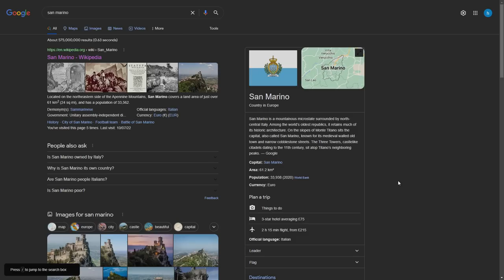I begged for coins, and this is what happened... (Hypixel Skyblock)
Massive thanks to my sister for making the new outro and thumbnail, check her YT out!

this Minecraft YouTube video was made on Hypixel. Hypixel is a server with lots of games, such as Bedwars, Skywars, and Minecraft's biggest MMORPG Hypixel Skyblock. Hypixel has has a lot of notable players, such as Dream, Technoblade, and Tommyinnit. Hypixel Skyblock is Hypixel's most popular game. Some of the popular items are the Hyperion, Necron armor, Storm armor, overflux, plasmaflux, the 50mMidas sword, the Aspect of the end, the Aspect of the dragons, the valkyrie, and many more. Some of the bad things on Skyblock are Duping, irl trading, and scamming. I hope you enjoyed these words which are all relevant to the video! Also, a new farming island was added which has the Golden Ball item, which no one owns and is one out of one (1/1). Rat pet is cool. Swavy, Timedeo, Fairy Soul Guide, Money Making Method, and other things are all part of the server, along with Refraction. There is this mode called dungeons where you fight with your team to defeat necron along with other floor 7 bosses. Master mode is a thing as well. They recently nerfed the strength stat, making a lot of dungeons classes a lot worse such as Berserker and Archer. Mage, Healer, and Tank should be fine. God I keep adding so many keywords, this will be an entire bible soon. The hypixel admins have completely removed sword swapping and killed the bonemerangs. The giants sword is also dead now. The Astrea is still trash. This is a Hypixel Skyblock Tutorial, or a Hypixel Skyblock Dungeons Guide. please fix negative strength because of the Soul Eater enchant, and buff archer. nerfmage tho. I voided the Hyperion, so sad. I love Technoblade and Dream and Tommyinnit and 56ms (Swavy) and Thirtyvirus, not just because their names get views as meta tags. This video is not a Dungeons Guide, Money Making Method Guide, Hypixel Skyblock Guide, or anything of the sort. Recently, Hypixel released the SMPS, similar to the Dream SMP with members like Skeppy and Sapnap. This is long lol. Then 600 the next day. Then 700 the next day. What the freak! I AM AT 800 NOW GG! Also Hypixel Admins released an enderman slayer boss quest thing, and it is pretty difficult to kill which is why you would need an enderman slayer guide or tips and tricks on how to beat the new enderman slayer. The Juju bow is really good. I also like the warden helmet and Necron Armor. I recently got SCAMMED!!! They took my Strong Dragon Chestplate, I am in tears. At least they didn't take storm armor or superior armor. The crown of greed is bad. I crashed the NEW GAME MASTER RANK and got BANNED ON HYPIXEL! The anticheat Watchdog is broken. RATS. Floor. Catacombs. Badlion is not very good. I played dungeons not using the new Terminator bow, which is very op. Thirtyvirus does not like the god potion, he says it is not a good item. Personally, I am impartial. Recombobulators are cool though! Rend VS Soul Eater ultimate enchantments, which is better! I think Legion and Chimera are cool as well! Hypixel is currently down! Large DDOS attacks forced the server to close to resolve the issues. This video is NOT an auction flipping tutorial or Bazaar Flipping tutorial. It is not a money making method video either. The mini wither can bother some people if used in a certain way. Scammers are desperate in Hypixel Skyblock.